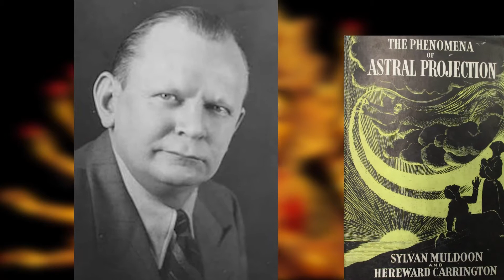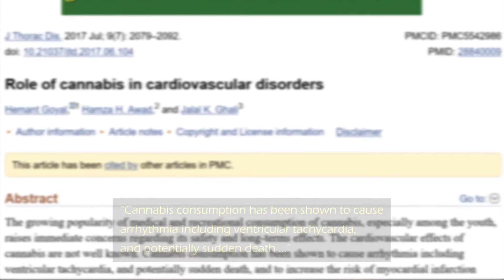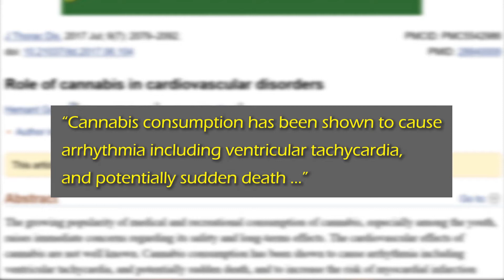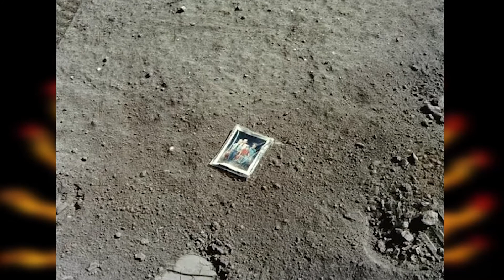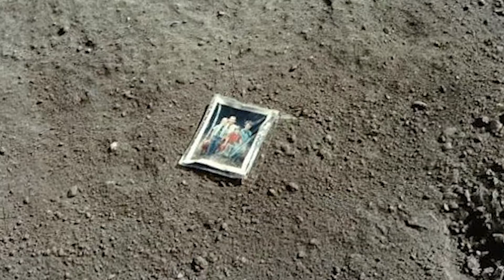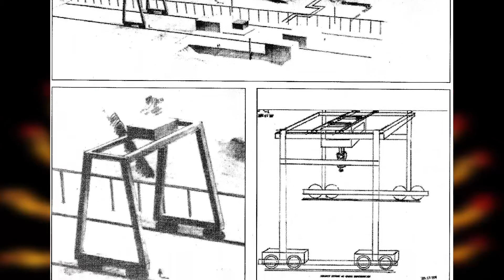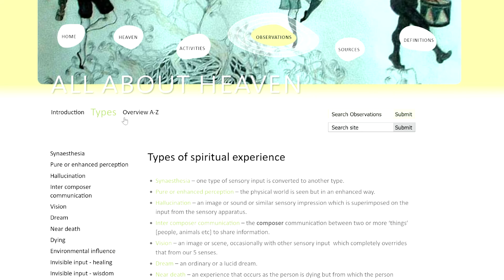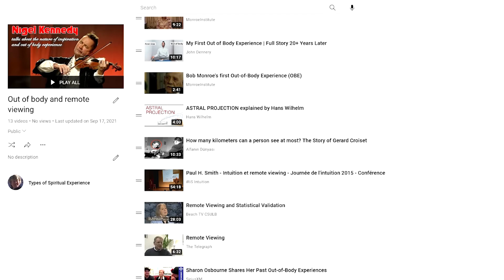Out of Body Experiences and Remote viewing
During out of body experiences, consciousness [self awareness] transfers to one’s immortal soul. The body, with its mortal soul, is separated from the immortal soul. But a link between the immortal and mortal soul remains. And the body "ticks-over" under its autonomic systems. The immortal soul is then free to roam. For everything we perceive physically with our 5 senses, a 'software' or spiritual set of functions exists. And this is where we are and where we go. Some people have even been to the stars ... and managed to get back again.

CREDITS

Dr Susan Blackmore is a British writer, lecturer, sceptic, broadcaster, and a Visiting Professor at the University of Plymouth. In 1973, Blackmore graduated from St Hilda's College, Oxford, with a BA (Hons) degree in psychology and physiology. In 1980, she gained a PhD in parapsychology from Surrey university; her doctoral thesis was entitled "Extrasensory Perception as a Cognitive Process."
In 1987, Blackmore wrote that she had an out-of-body experience shortly after she began running the Oxford University Society for Psychical Research (OUSPR)

Since producing this video Wikipedia have produced an entry on OBEs and
numerous 'science' journals have attempted to downplay the metaphysical nature of the experience and put it all down to brain malfunction. As scientists don't even know how anaesthesia works it is a somewhat bold claim to state OBEs are due to a 'brain malfunction'. It is not a brain malfunction, it is a function of the mind.

As such there is little point listing numerous videos where people describe their OBEs
We have decided it is better to replace the playlist with a list of videos from
pioneers, whose research is as valid today as it as 40 plus years ago

Soul Sleep Out Of Body Experience Video Background | Free Stock Videos For Commercial Use

Hemp Plant Green Cannabis Nature Crop Hemp Field - Stock Videos Download FREE [No Copyrights Video]

Close up on Cannabis Sativa Plant Free HD Video Clips & St

The Simpsons: Lisa Out of Body

Tunnel | 4K Video | No Copyright Video | free stock footage

MUSIC

00:00 Hypnothis by Kevin MacLeod is licensed under a Creative Commons Attribution 4.0 licence.

03:12 Healing by Kevin MacLeod is licensed under a Creative Commons Attribution 4.0 licence.

10:02 Benjamin Tissot - EPIC SPY MUSIC

13:22 Last Train to Mars - Dan Lebowitz